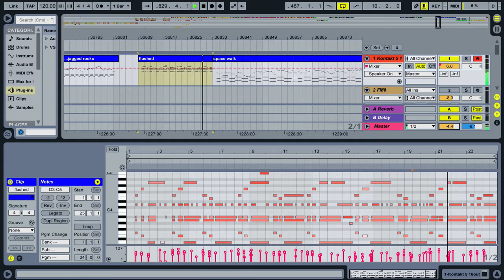Flushed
Thirdly to create a label and promote local music.